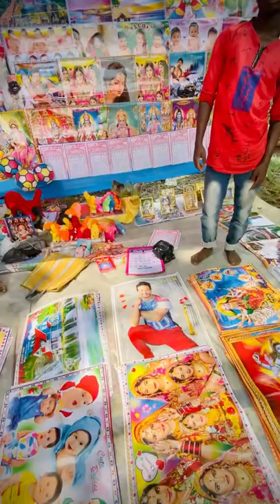SUNBARSHI MELA 2079